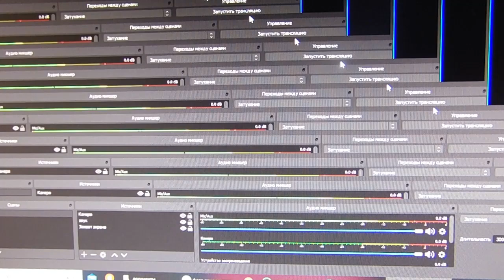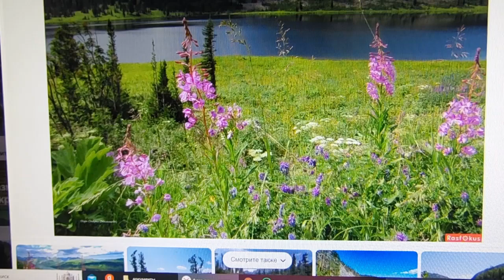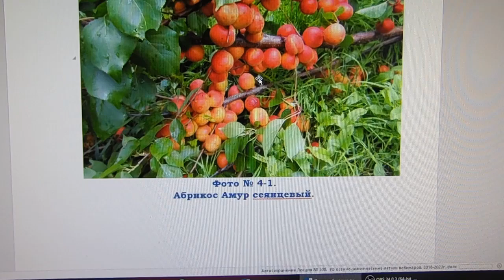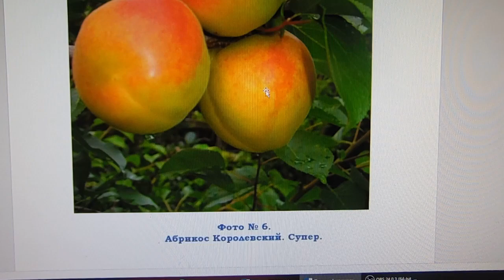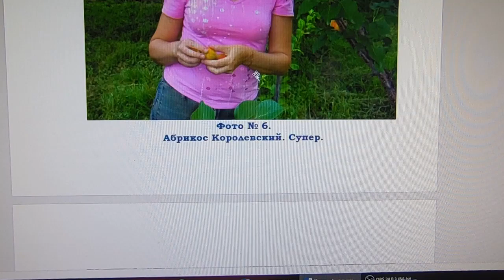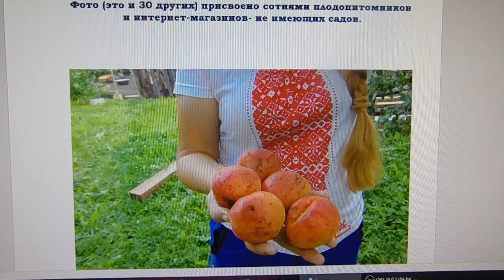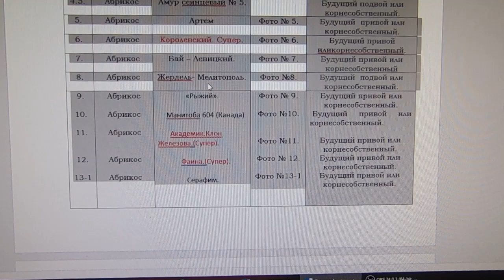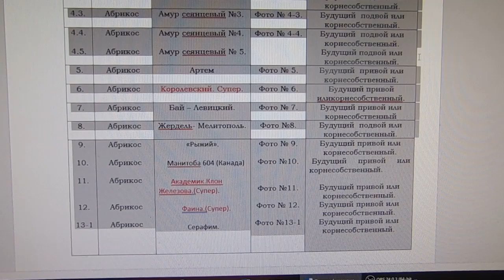Сад из суперсортов абрикосов под Красноярском? - Реально!